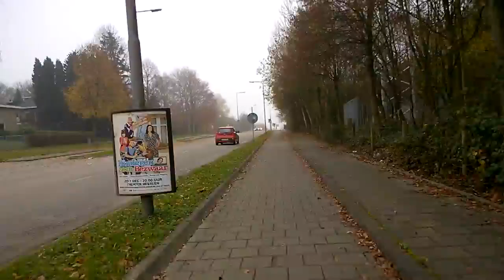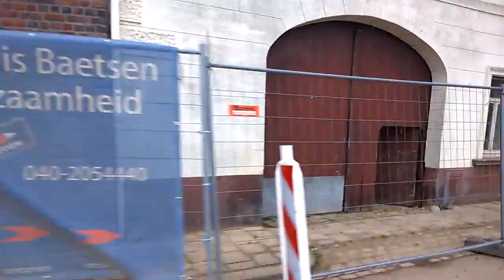snoeker fiets on the road to gemeente simpelveld WP 20141130 0021